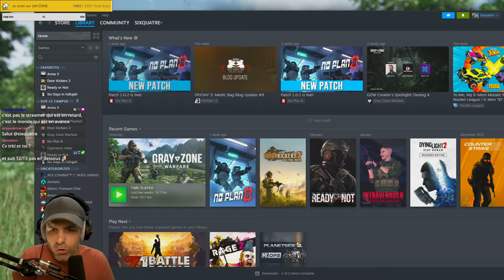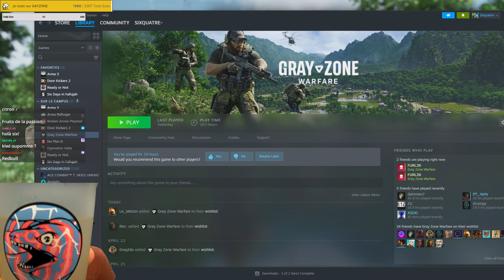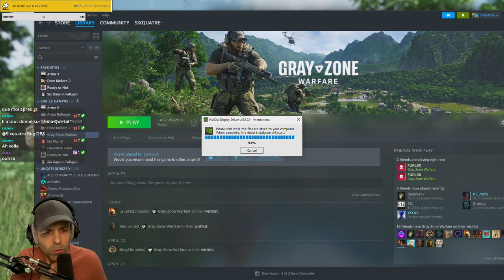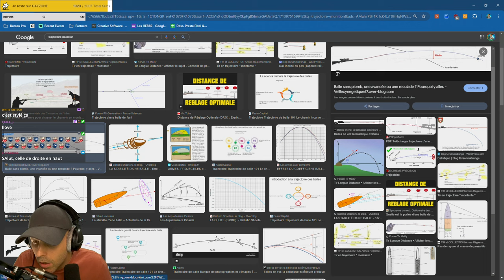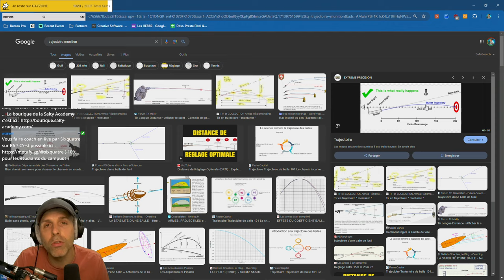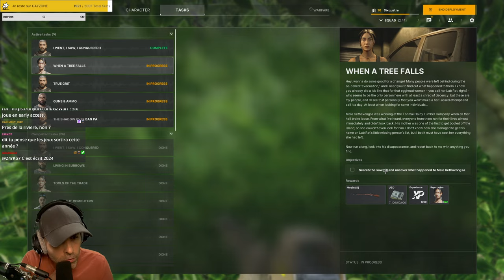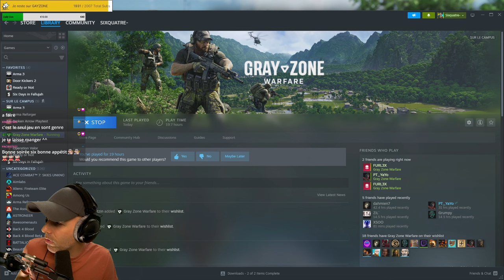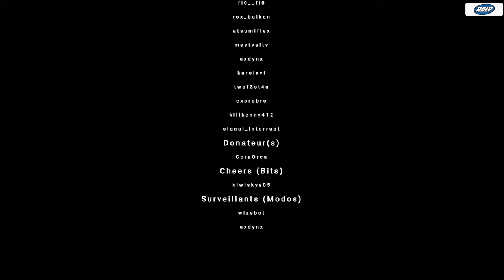GrayZone va tuer TARKOV et DayZ ?